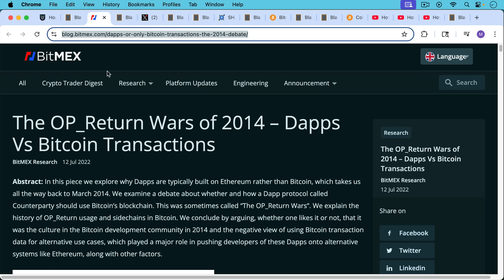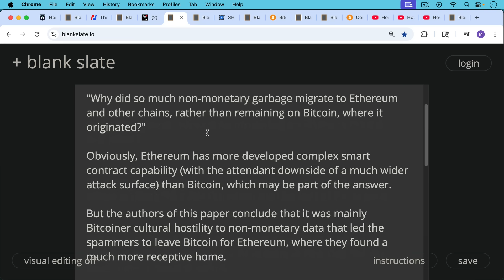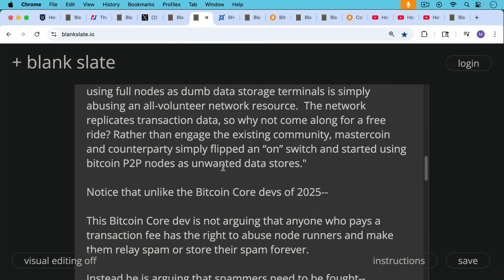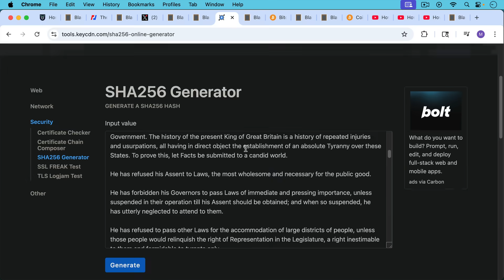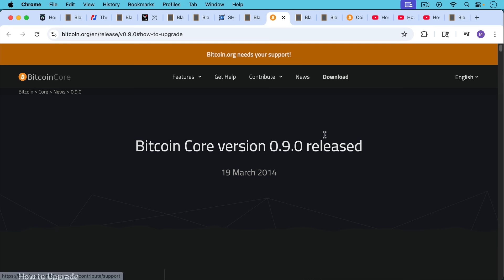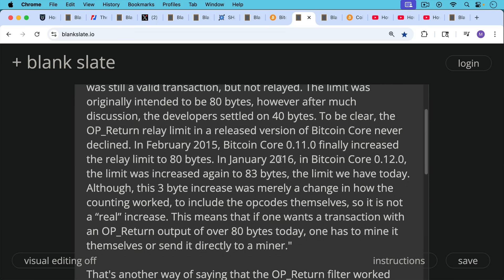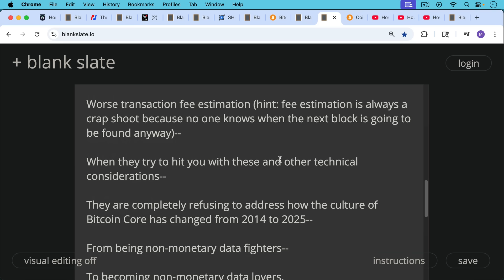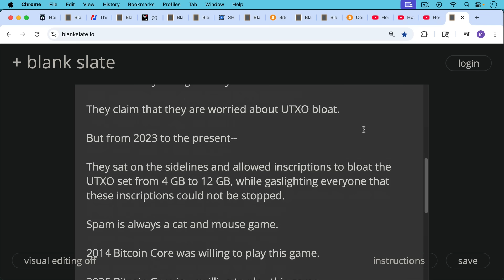Bitcoin Culture Has Always Been Anti-Spam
In this video, I discuss the Bitcoin Spam Wars of 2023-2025 in the context of the OP_Return Wars of 2014.

I conclude that Bitcoin Core of 2025 has completely lost the plot and betrayed the traditional culture of Bitcoin, which has always been against relaying or storing non-monetary data on the Bitcoin blockchain.